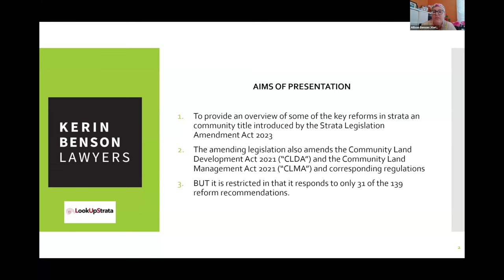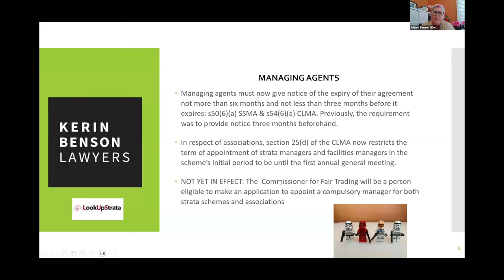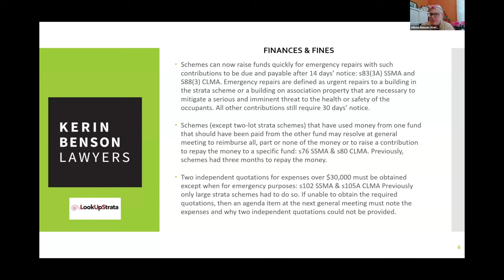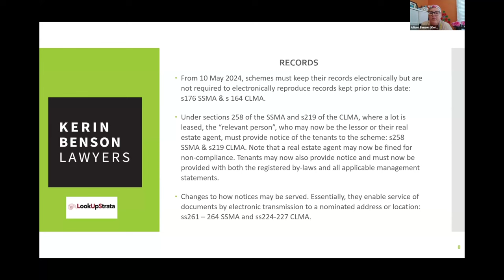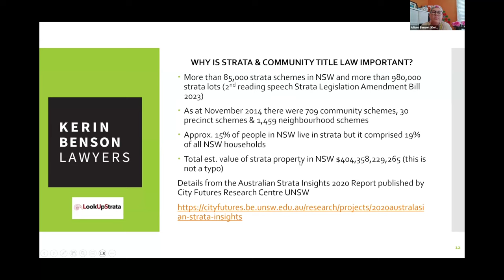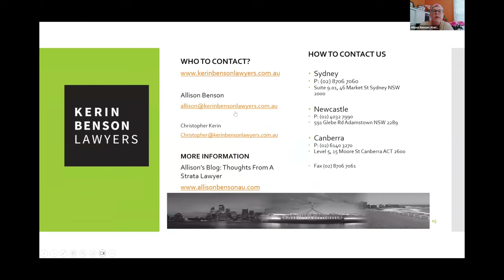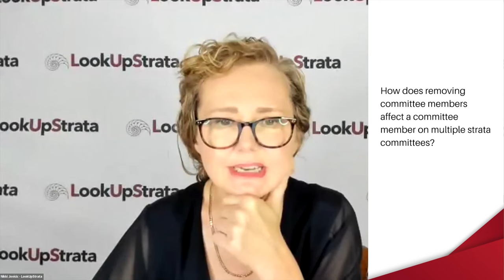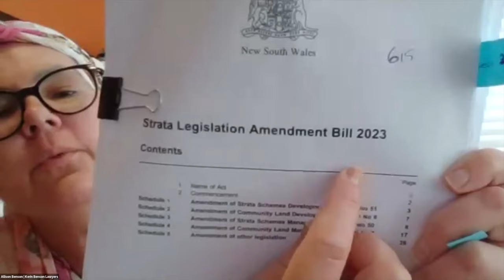NSW: Strata scheme law reforms introduced December 2023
In this webinar, Allison Benson from Kerin Benson Lawyers joined Nikki Jovicic from LookUpStrata to discuss the NSW strata law reforms.

The NSW strata and community title legislation changes came into effect on 11 December 2023. The reform includes changes to the strata renewal process to introduce more transparency, general meeting procedures, the removal and election of strata committee members and restrictions on the keeping of animals. If you practice in strata or community title or own in strata and community title, you need to be aware of these widespread changes.

Changes include:
- Increased term for strata renewal committees, requirements where members have a conflict and potential for cost orders when acting unreasonably;
- Removal of restrictions on the keeping of animals that will affect by-law validity;
- Increased ability to remove strata committee members and ability to elect new members
- Increased restrictions where a strata committee member has a conflict;
- New ability for Fair Trading to recommend NCAT appoint a compulsory strata manager

The session also concluded with a Q&A segment.

Webinar Overview:
0:00 Introduction
03:36 Allison Benson’s presentation
03:37 Aims of the Presentation
04:27 The Legislation
04:34 Committees and committee members
08:29 Managing agents and managing agency agreements
11:23 Fines and finances: Spending limits and emergency repairs
16:08 Animals: assistance or companion animals and charging a pet bond
19:51 Records: Electronic records and the changes to how notices are served
24:22 Meetings, including a change to notice periods for AGMs
28:02 By-laws and two lot schemes (duplexes)
31:27 Strata renewal and termination
38:10 Kerin Benson Lawyers contact details
38:26 Question 1
39:33 Question 2
39:55 Question 3
40:48 Question 4
41:18 Question 5
43:29 Question 6 Why make it easy to remove committee members?
44:33 Question 7
45:14 Question 8
46:24 Question 9
47:46 Question 10
49:18 Question 11
49:29 Question 12
51:59 Question 13

Allison Benson
Kerin Benson Lawyers